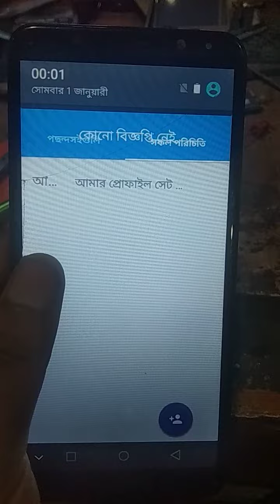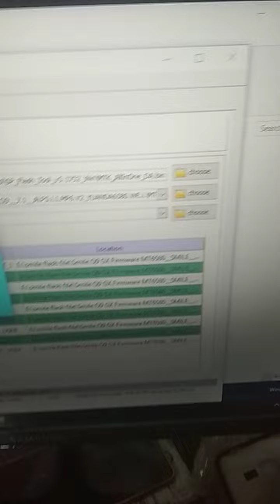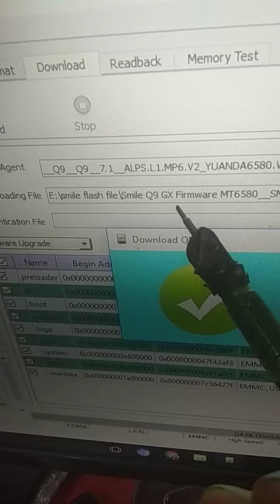smile q9 flash file read by cm2. 1000% ok firmware.bmc telecom bd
smile q9 & q9+ stock rom

file price: 50 tk only

Admin.md abdul Jolil
BMC TELECOM BD
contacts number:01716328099